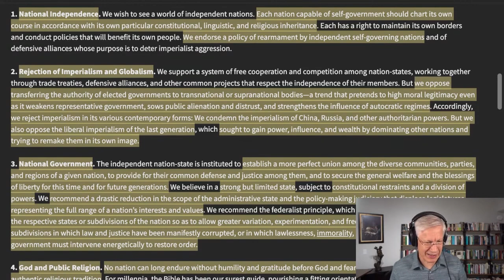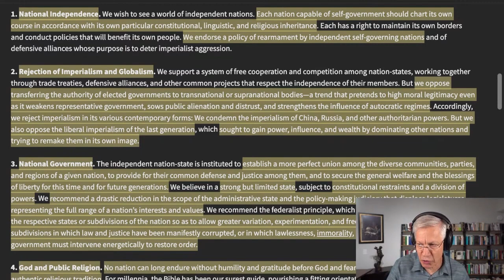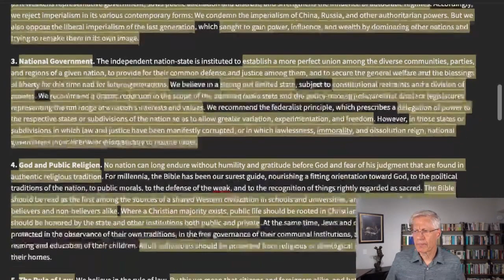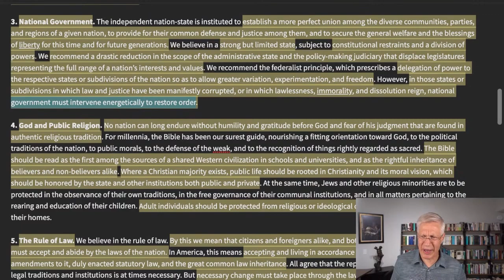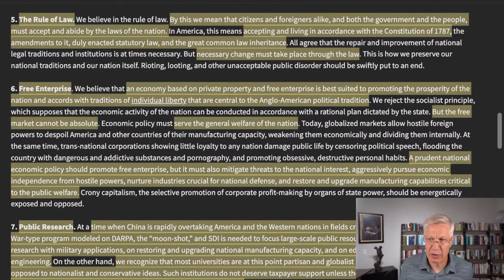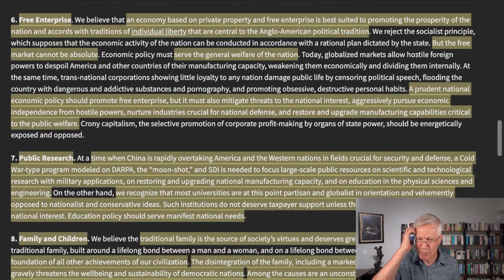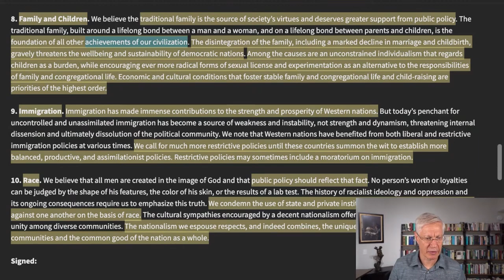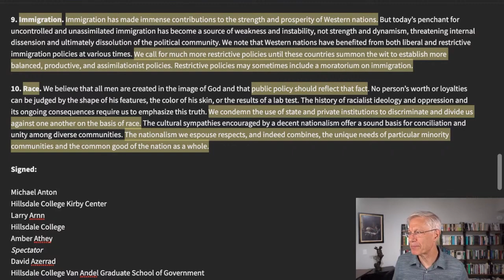National Conservative Statement of Principles - ANALYSIS